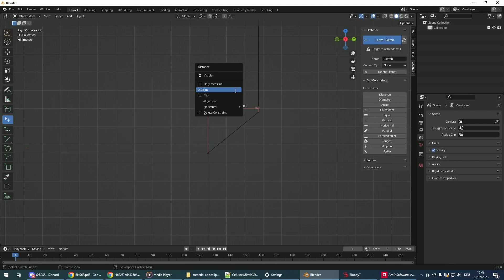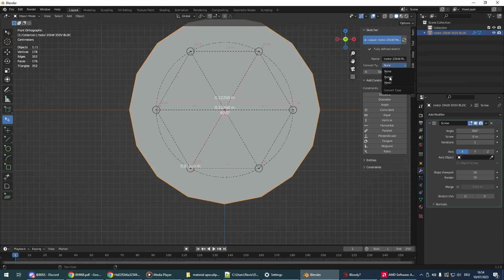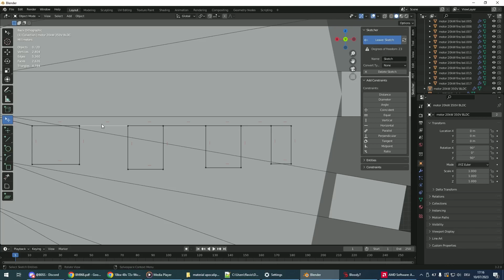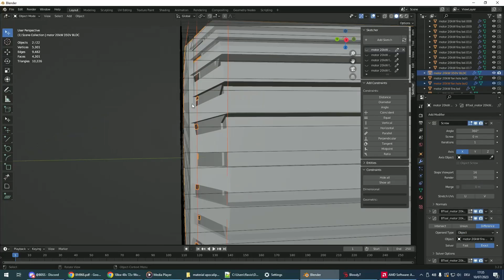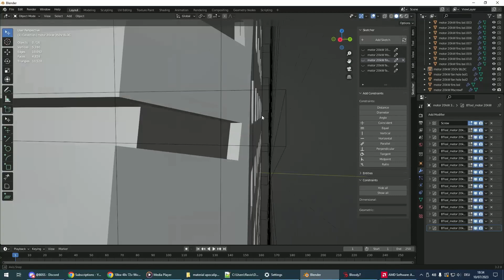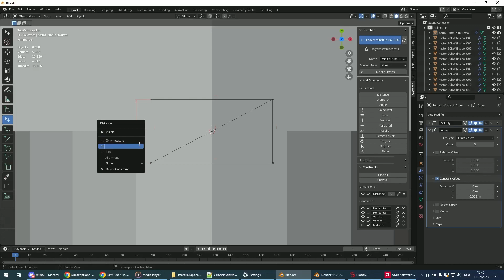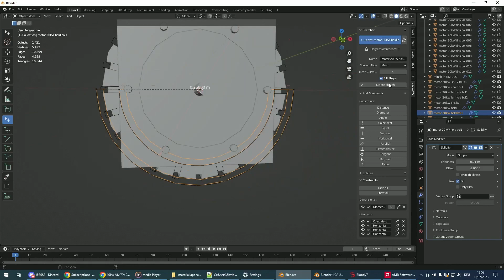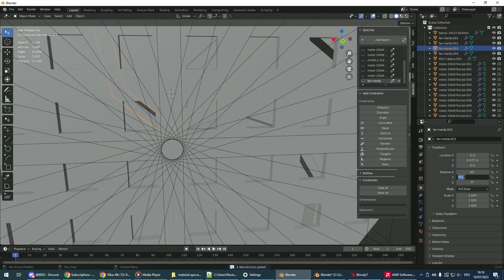Derail valley modeling 5 Apocalyptic 20kW BLDC